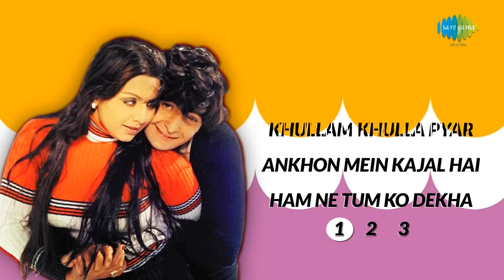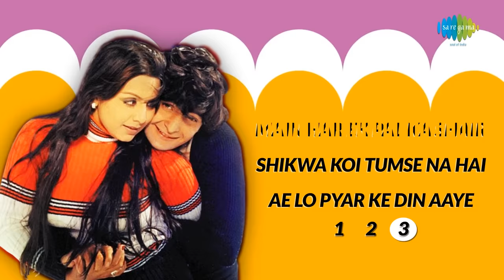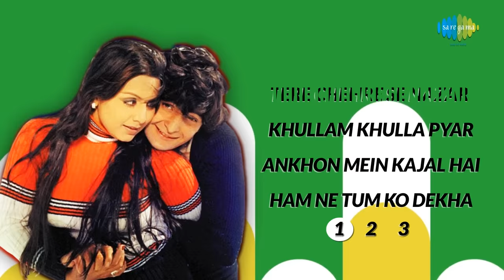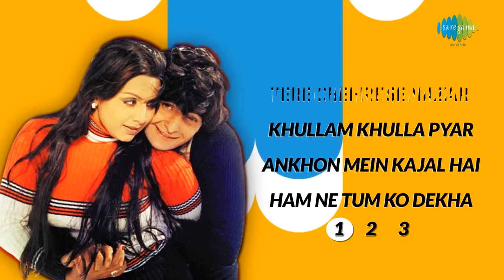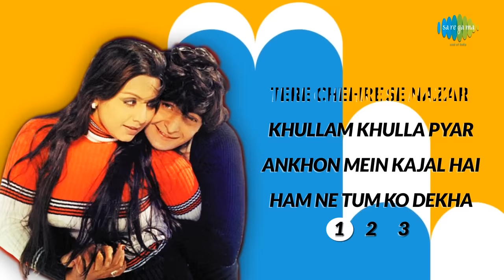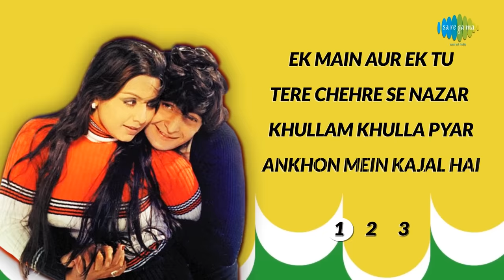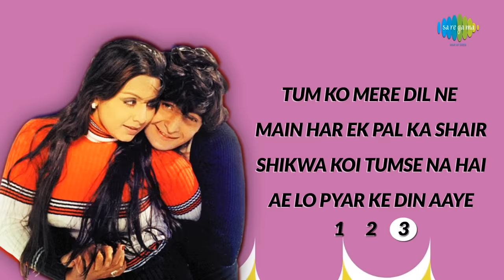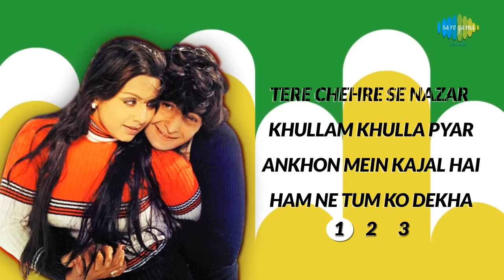Top 15 songs of Rishi Kapoor and Neetu Singh | Evergreen Jodi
00:00:07 Ek Main Aur Ek Tu
00:04:54 Tere Chehre Se Nazar Nahin
00:10:01 Khullam Khulla Pyar Karenge
00:15:15 Ankhon Mein Kajal Hai
00:19:03 Ham Ne Tum Ko Dekha
00:23:32 Jeena Kya Aji Pyar Bina
00:29:43 Nazron Se Kah Do
00:35:07 Tera Phoolon Jaisa Rang
00:41:15 Kisi Pe Dil Agar Aa Jaye To
00:45:06 Pyar Kar Liya To Kya
00:48:43 Ye Silsila Pyar Se Chala
00:53:13 Tum Ko Mere Dil Ne Pukara
00:57:44 Main Har Ek Pal Ka Shair Hoon
01:00:45 Shikwa Koi Tumse Na Hai
01:05:26 Ae Lo Pyar Ke Din Aaye

Track:  Ek Main Aur Ek Tu
Album:  Khel Khel Mein
Artist:  Asha Bhosle/Kishore Kumar
Music Director:  R.D. Burman
Lyricist:  Gulshan Bawra

Track:  Tere Chehre Se Nazar Nahin
Album:  Kabhi Kabhie
Artist:  Lata Mangeshkar/Kishore Kumar
Music Director:  Khayyam
Lyricist:  Sahir Ludhianvi

Track:  Khullam Khulla Pyar Karenge
Lyricist:  Gulshan Bawra

Track:  Ankhon Mein Kajal Hai
Album:  Doosara Aadmi
Music Director:  Rajesh Roshan
Lyricist:  Majrooh Sultanpuri

Track:  Ham Ne Tum Ko Dekha
Artist:  Shailendra Singh
Lyricist:  Gulshan Bawra

Track:  Jeena Kya Aji Pyar Bina
Album:  Dhan Daulat
Artist:  Kishore Kumar/Asha Bhosle
Lyricist:  Majrooh Sultanpuri

Track:  Nazron Se Kah Do
Album:  Doosara Aadmi
Lyricist:  Majrooh Sultanpuri

Track:  Tera Phoolon Jaisa Rang
Album:  Kabhi Kabhie
Music Director:  Khayyam
Lyricist:  Sahir Ludhianvi

Track:  Kisi Pe Dil Agar Aa Jaye To
Album:  Rafoo Chakkar
Artist:  Shailendra Singh/Asha Bhosle
Music Director:  Kalyanji-Anandji
Lyricist:  Gulshan Bawra

Track:  Pyar Kar Liya To Kya
Album:  Kabhi Kabhie
Artist:  Kishore Kumar
Music Director:  Khayyam
Lyricist:  Sahir Ludhianvi

Track:  Ye Silsila Pyar Se Chala
Album:  Zehreela Insaan
Artist:  Asha Bhosle
Lyricist:  Majrooh Sultanpuri

Track:  Tum Ko Mere Dil Ne Pukara
Album:  Rafoo Chakkar
Artist:  Shailendra Singh/Kanchan
Music Director:  Kalyanji-Anandji
Lyricist:  Gulshan Bawra

Track:  Main Har Ek Pal Ka Shair Hoon
Album:  Kabhi Kabhie
Artist:  Mukesh
Music Director:  Khayyam
Lyricist:  Sahir Ludhianvi

Track:  Shikwa Koi Tumse Na Hai
Album:  Dhan Daulat
Artist:  Asha Bhosle
Lyricist:  Majrooh Sultanpuri

Track:  Ae Lo Pyar Ke Din Aaye
Lyricist:  Gulshan Bawra